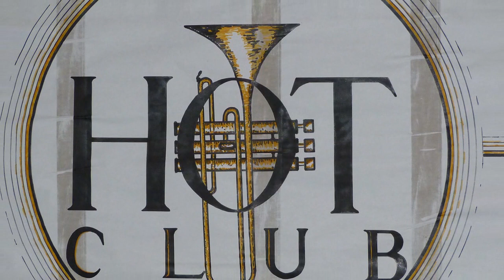South - Hot Club Mladá Boleslav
Legendární jazzová mladoboleslavská formace Hot Club. Kapela působí na české jazzové scéně již od roku 1963 a častokrát reprezentovala Mladou Boleslav v zahraničí.